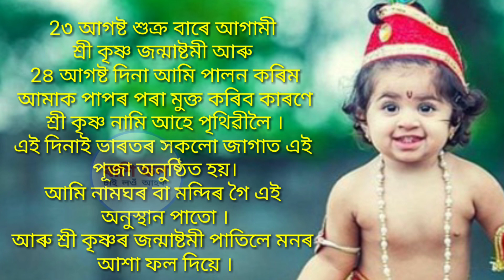শ্ৰী কৃষ্ণৰ জন্মাষ্টমী দিনা এই কাম কৰক মনৰ আশা আৰু অন্যান্য বিষয়ত উন্নতি সাধন ! Janmashtomi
শ্ৰীকৃষ্ণৰ জন্মাষ্টমী দিনা এই কাম কৰক মনৰআশা আৰু অন্যান্য বিষয়ত উন্নতি সাধন !